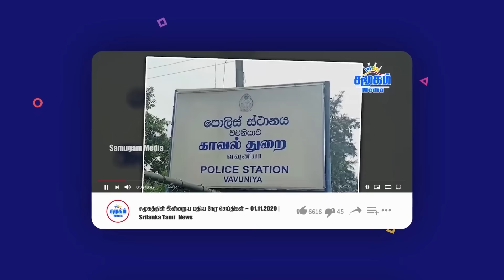ஒரேநாளில் காசாவில் குவிந்த விமானங்கள் | ஈராக் அதிரடி